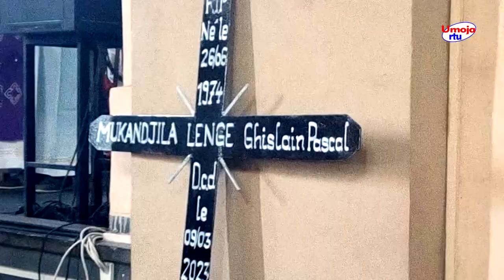Messe des funérailles de l'abbé Ghislain Pascal MUKANDJILA, archidiocèse de Lubumbashi, 13 mars 2023